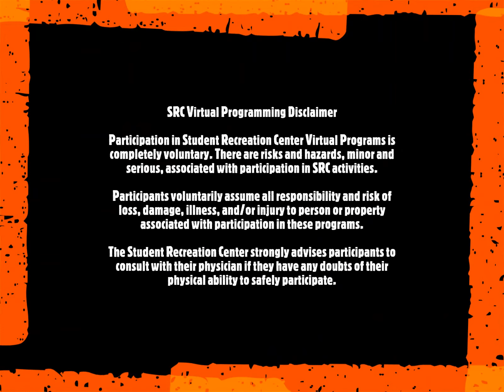FIT WELL Exercise Program - 04/07/2020